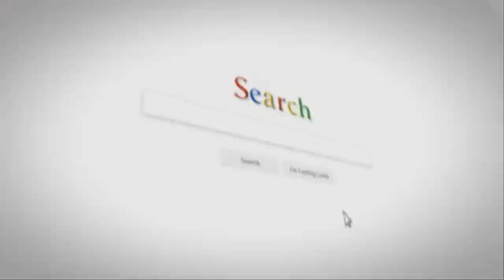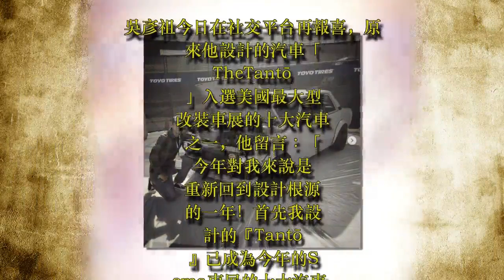吳彥祖原來是設計天才 考慮重回設計師行列